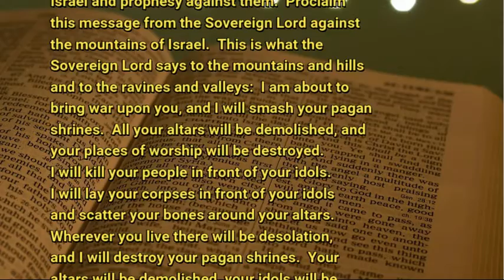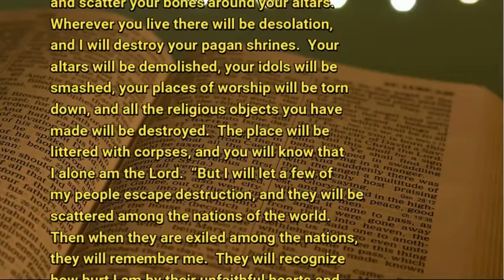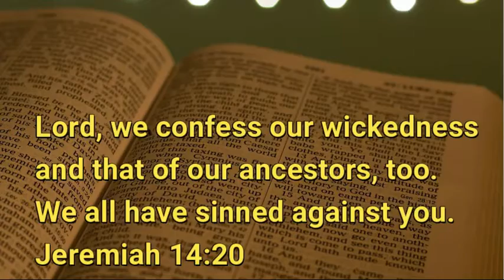11 12 20 True and Just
What is it we deserve?